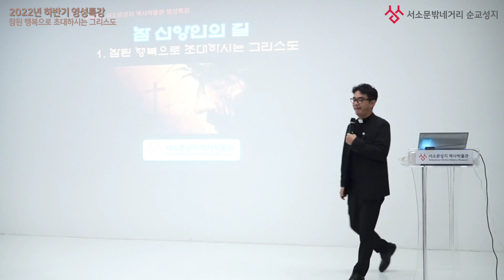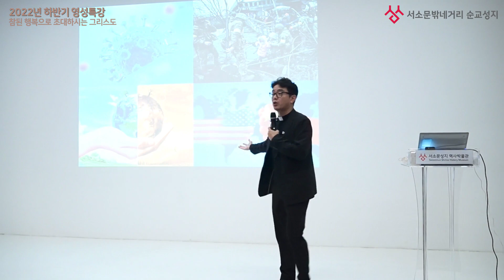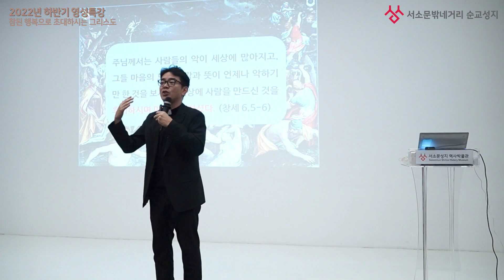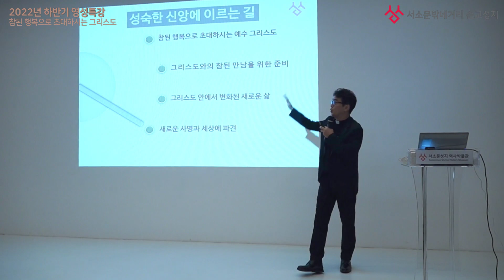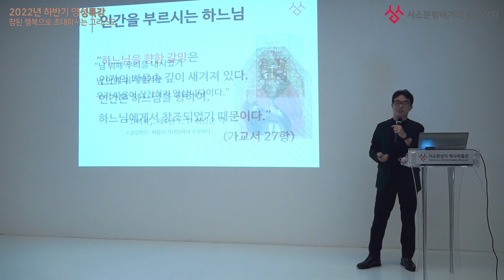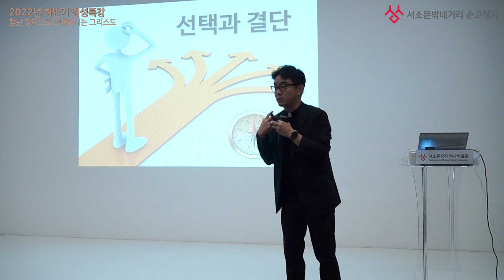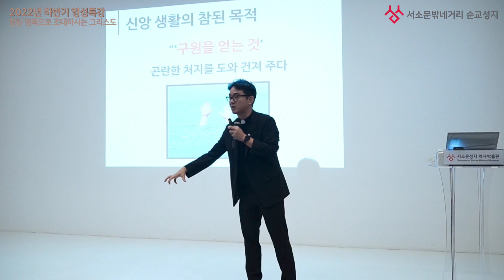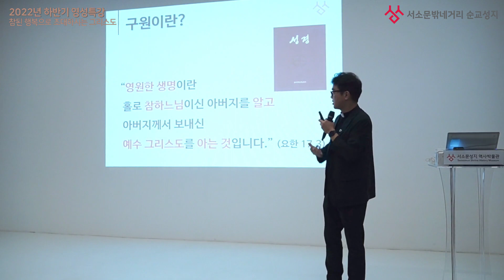[2022년도 하반기 영성특강] 이영제 요셉 신부 편_신앙인이 된다는 것: 참된 행복으로 초대하시는 그리스도 2022.09.23.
서소문 밖 네거리 순교성지에서는 순례자분들의 신앙 여정에 도움을 드리고자 그리스도 안에서의 참 신앙인의길에 대한 강의를 준비하였습니다.

2022 서소문 밖 네거리 순교성지 영성특강
- 신앙인이 된다는 것: 참된 행복으로 초대하시는 그리스도
- 이영제 요셉 신부